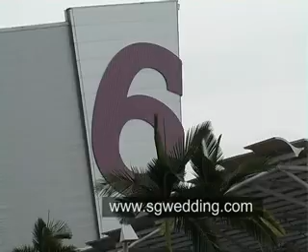Wedding Expo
Malay Wedding Expo

Location : Singapore Expo

Date : somewhere in 2005

Note : Video quality dropped because of conversion for the net. Actual video footage is in high dvd quality.